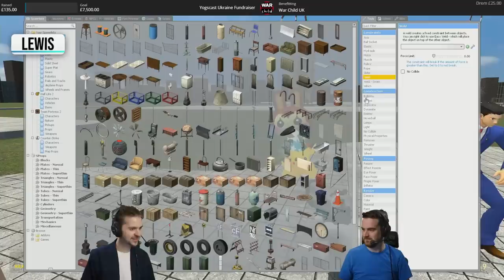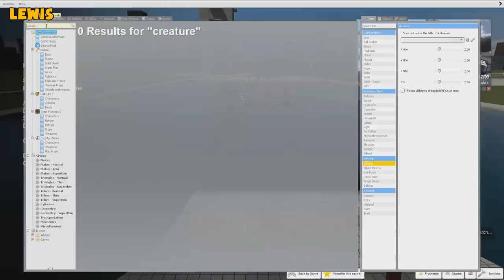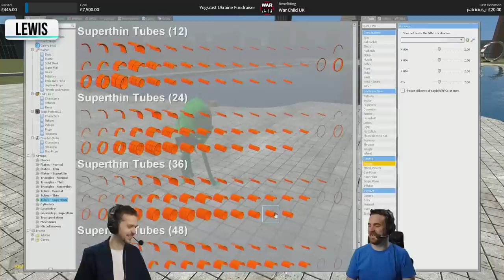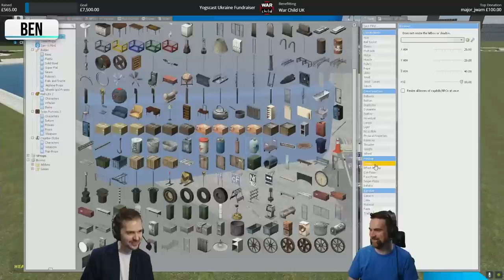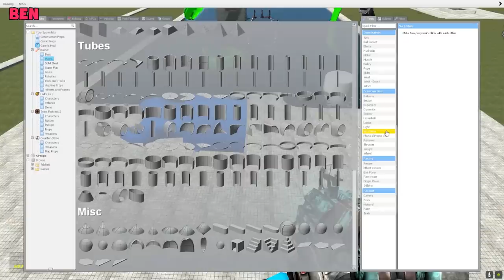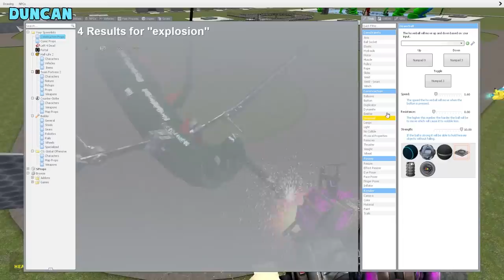These Mythical Creatures are not real and cannot hurt you! | Gmod Build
Welcome to Gmod Build, the series where two teams compete to build the best creations in Garry's Mod! Today we're creating two new Mythical Creatures we hope aren't real and pray can't hurt us!
💙💛 We're raising money in support of Ukraine with War Child UK!

What is Gmod Build?
Gmod Build is a game within Garry's Mod that we created ourselves. Teams are given a theme and must then go off and make their best interpretation of that theme. Once all the creations are done, we meet up and show each other what we've made.

Want to send something to us? Here's our address:

4th Floor - King William House
13 Queen Square
Bristol
BS1 4NT